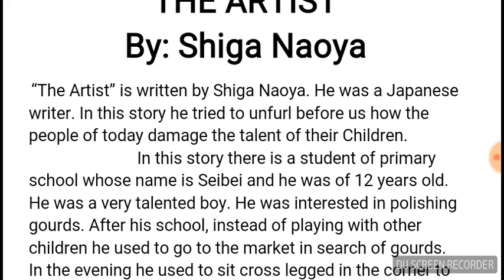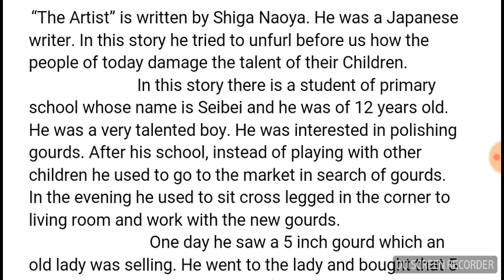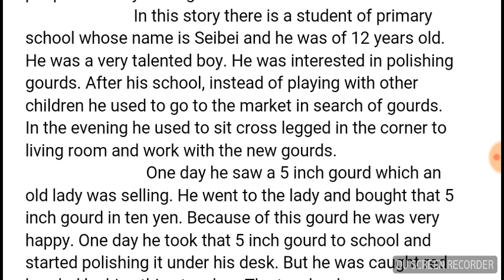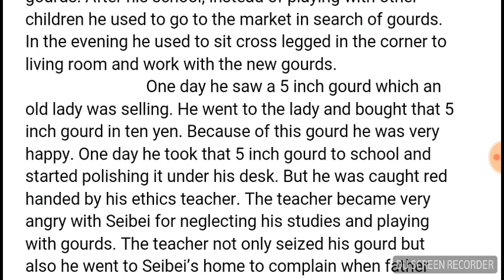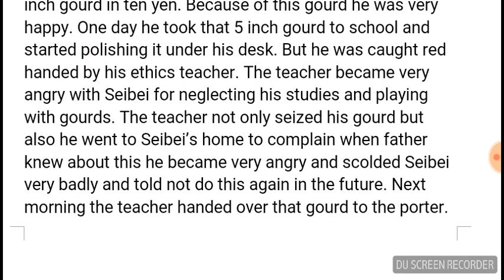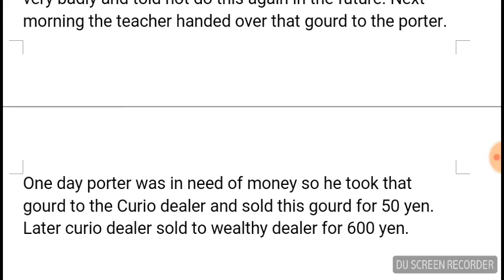The Artist by Shiga Naoya Summary in Hindi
THE ARTIST
By: Shiga Naoya
 “The Artist” is written by Shiga Naoya. He was a Japanese writer. In this story he tried to unfurl before us how the people of today damage the talent of their Children.
                          In this story there is a student of primary school whose name is Seibei and he was of 12 years old. He was a very talented boy. He was interested in polishing gourds. After his school, instead of playing with other children he used to go to the market in search of gourds. In the evening he used to sit cross legged in the corner to living room and work with the new gourds.
                             One day he saw a 5 inch gourd which an old lady was selling. He went to the lady and bought that 5 inch gourd in ten yen. Because of this gourd he was very happy. One day he took that 5 inch gourd to school and started polishing it under his desk. But he was caught red handed by his ethics teacher. The teacher became very angry with Seibei for neglecting his studies and playing with gourds. The teacher not only seized his gourd but also he went to Seibei’s home to complain when father knew about this he became very angry and scolded Seibei very badly and told not do this again in the future. Next morning the teacher handed over that gourd to the porter. One day porter was in need of money so he took that gourd to the Curio dealer and sold this gourd for 50 yen. Later curio dealer sold to wealthy dealer for 600 yen.